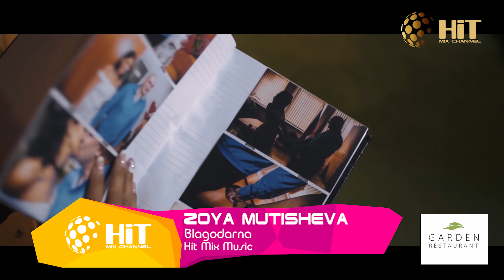ZOYA MUTISHEVA - BLAGODARNA / ЗОЯ МУТИШЕВА - БЛАГОДАРНА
Hit Mix Music

Музика: Зоя Мутишева
Аранжимент:  Йорданчо Василкоски-Оцко & Цветелин Илиев
Текст: Петя Радева
Режисьор, сценарист, оператор: Kreon Films
Стайлинг: Ива Атанасова

Distributed & Protected By Colonize Media Europe, Ltd.